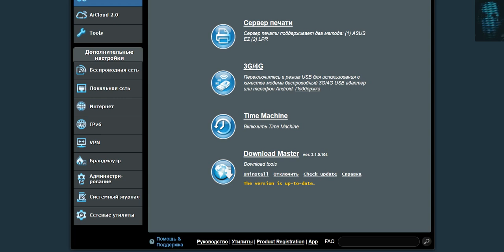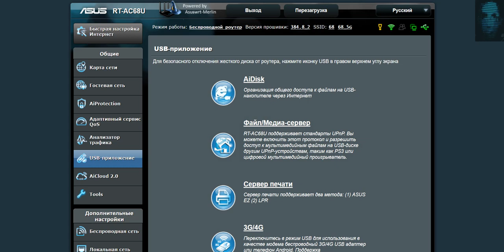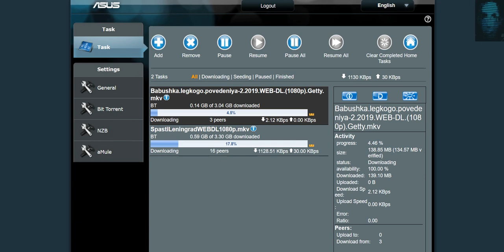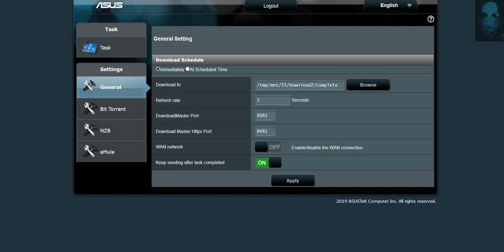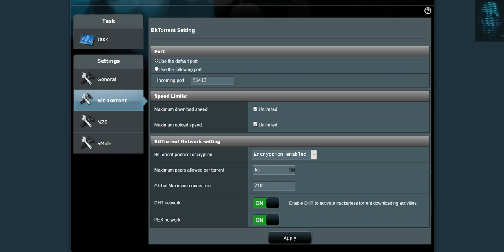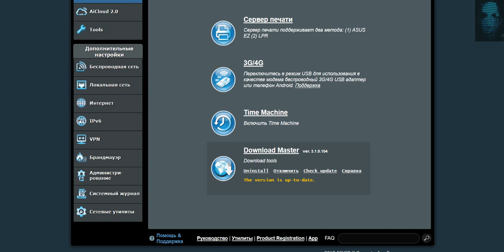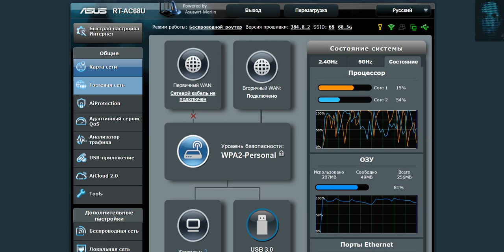Роутер ASUS RT-AC68U не держит торренты